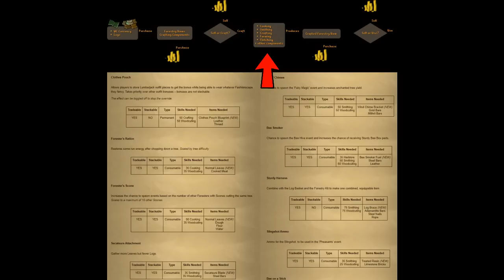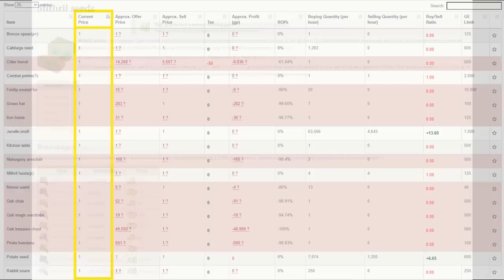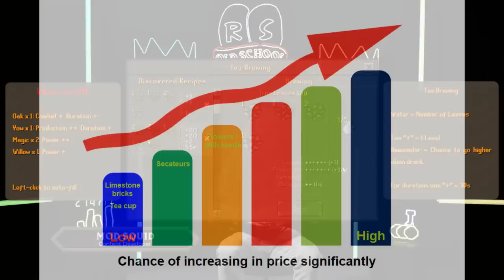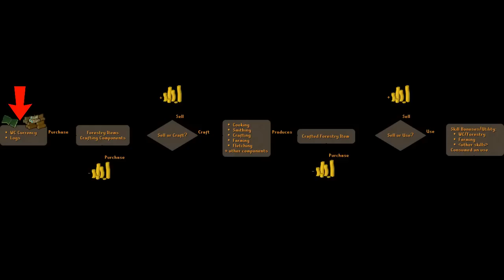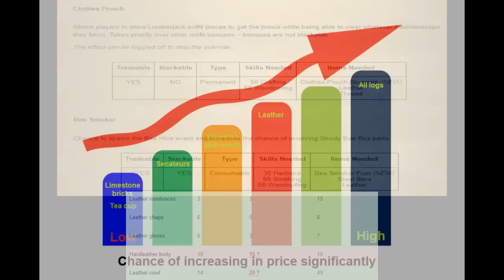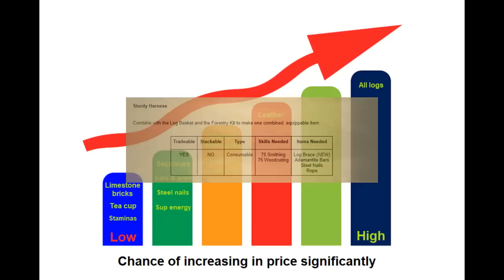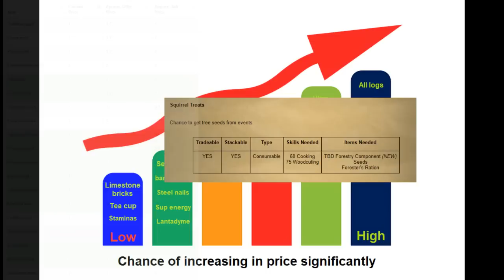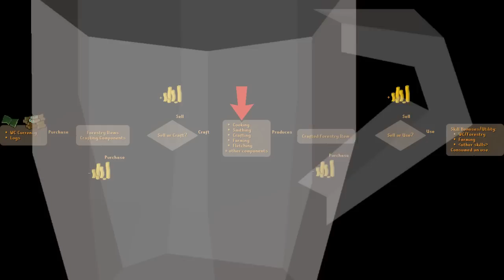Jagex announce an item sink....then tell us the items! Freeee money for everyone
The secretive OSRS team suddenly changed policy and told us everything.

An item sink that will make 5 skills profitable again and the items we need to use in it.

Is this the easiest money in all of OSRS?

OSRS 2023
Old School Runescape
2007
Oldskool